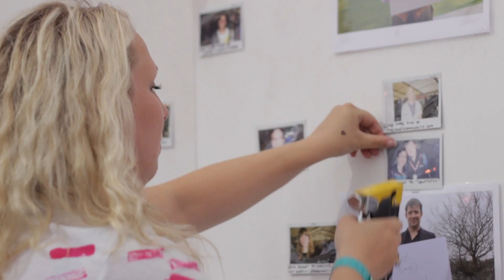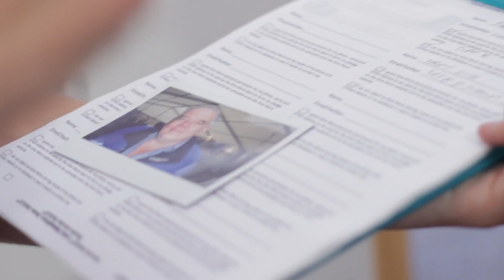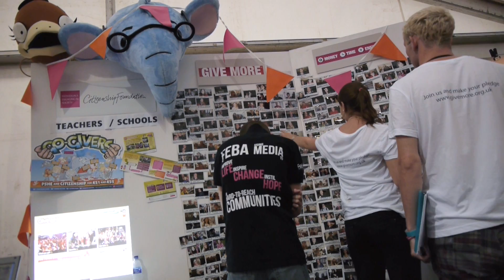GiveMore at Greenbelt 2012